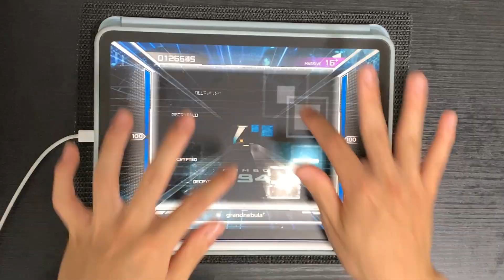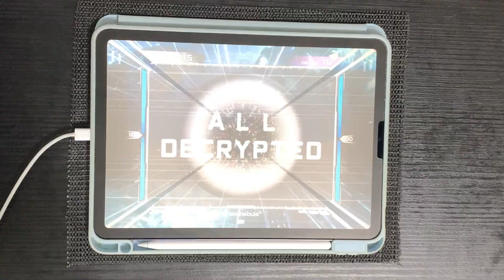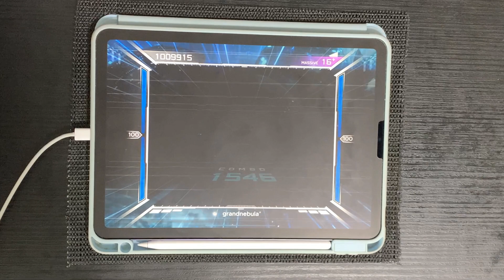【Paradigm:Reboot】 grandnebula (MASSIVE 16+) ｜ AD(-13)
Game｜Paradigm:Reboot
Song｜grandnebula
Compose｜Aoi